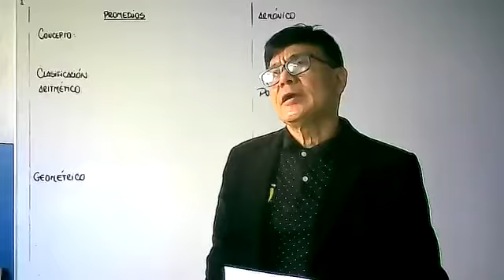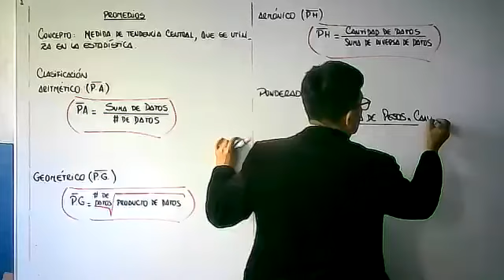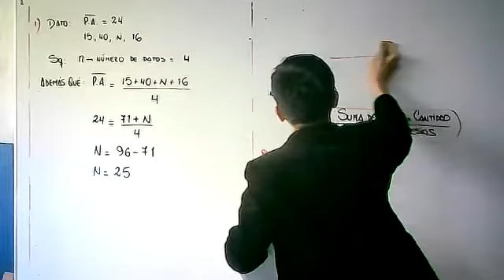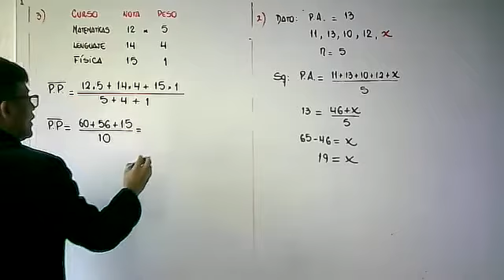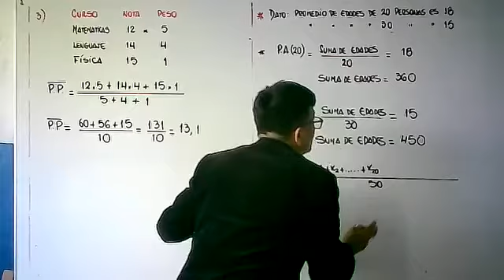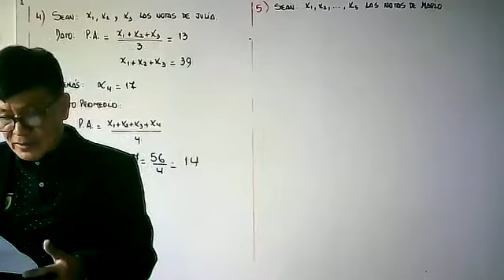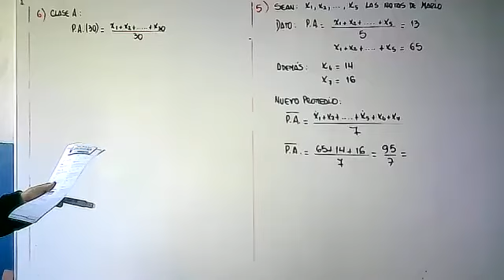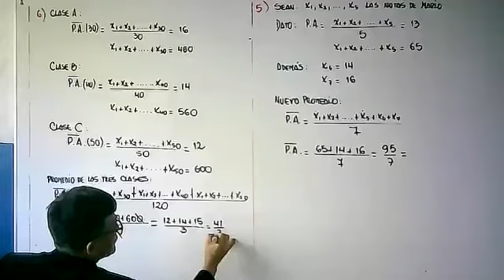SEC III ARITMETICA TEMA 1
PROMEDIOS